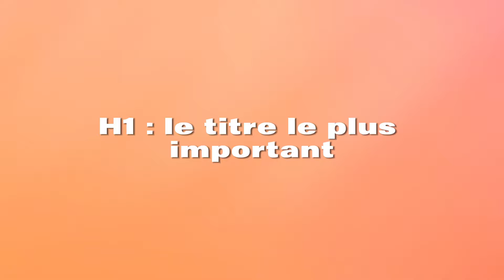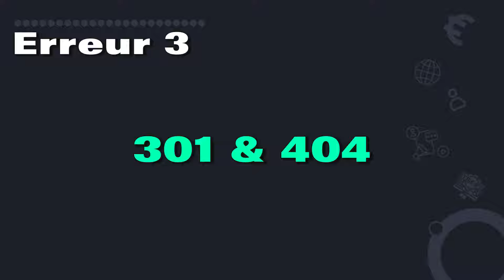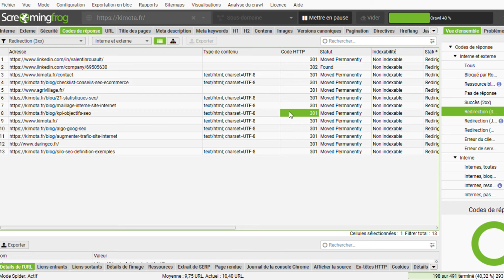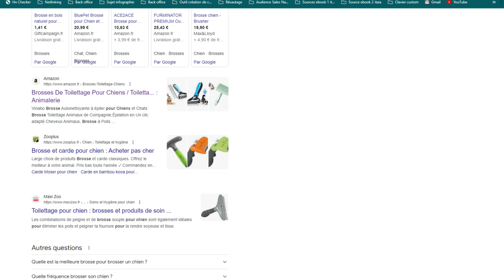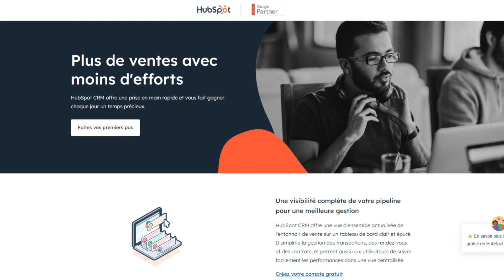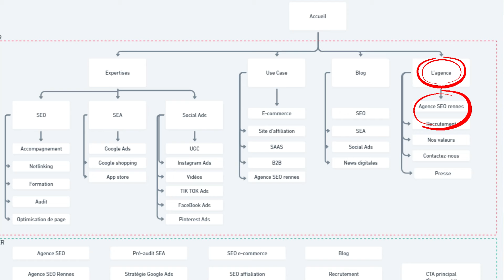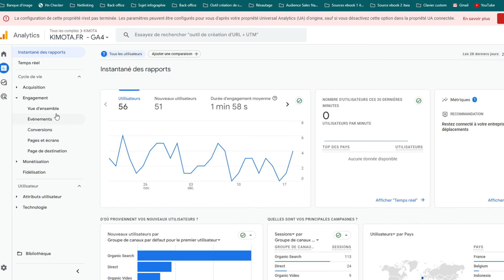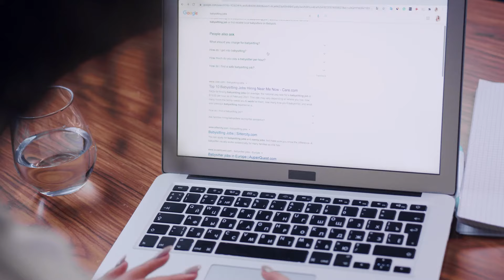Ces ERREURS SEO sont en train de tuer ton trafic, fais CA à la place ! (stratégie SEO 2024)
Yo, dans cette vidéo on parle de ce qui retient ton site dans son ascension des pages de résultats de recherche sur Google.

Car parfois, la solution n'est pas de créer des nouvelles pages mais d'optimiser l'existant. Et je suis prêt à parier que tu fais des erreurs de référencement naturel qui peuvent pénaliser ton site web.

Et comme on  fait beaucoup d'audits chez KIMOTA, on connaît les erreurs les plus récurrentes qu'il faudra corriger.

Tu vas tout savoir pour améliorer ton trafic :
- UX
- Cannibalisation
- Les erreurs 301 et 404
- Suivre tes performances SEO.